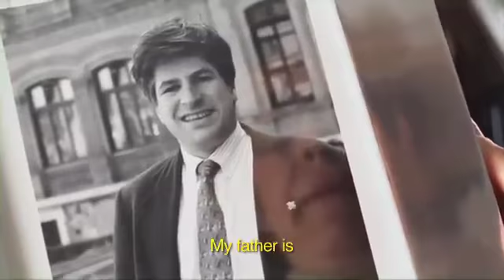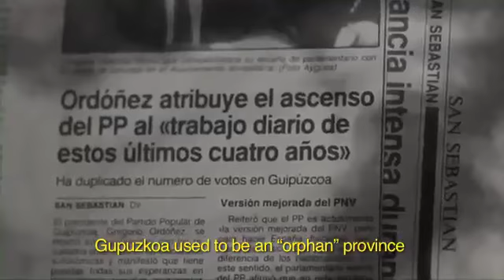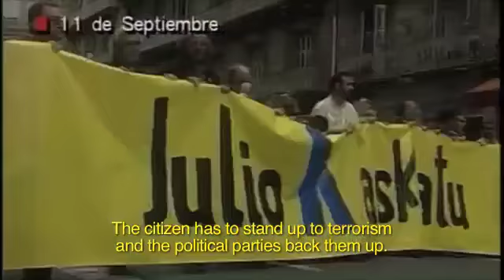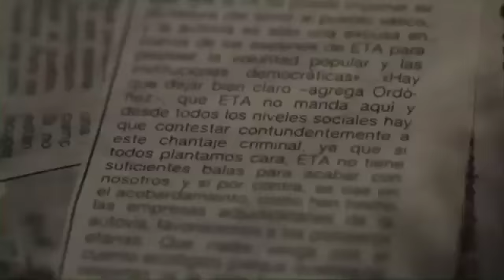18 aniversario subtitulos inglés